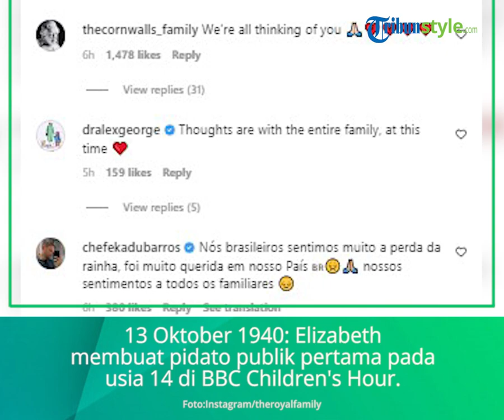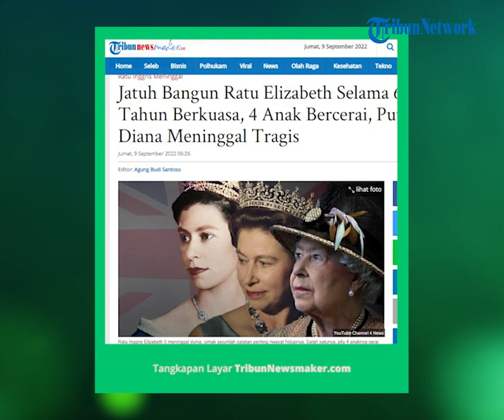Jatuh Bangun Ratu Elizabeth II selama 69 Tahun Berkuasa, 4 Anak Cerai, Putri Diana Meninggal Tragis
TRIBUN- VIDEO.COM -  Inilah sejumlah riwayat jatuh bangun Ratu Elizabeth II selama 69 tahun berkuasa sejak 1953.

Antara lain adalah pada 1992 yang disebut sebagai 'tahun mengerikan' karena 4 anak pernikahan anaknya berakhir cerai.  Tahun 1992 gambarkan sebagai "annus horribilis," atau "tahun yang mengerikan bagi Ratu Elizabeth II yang meninggal dunia pada Kamis 8 September 2022 waktu Inggris.